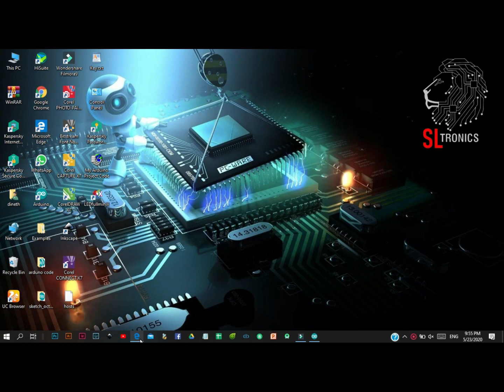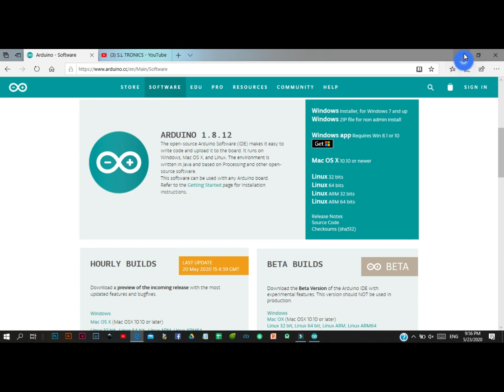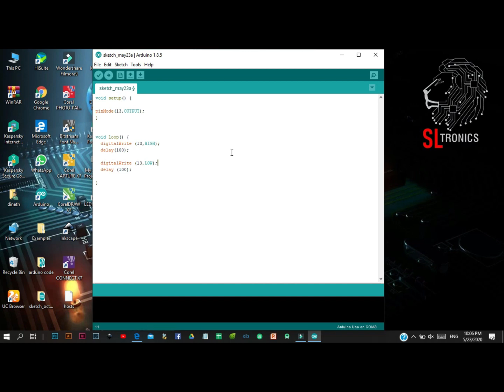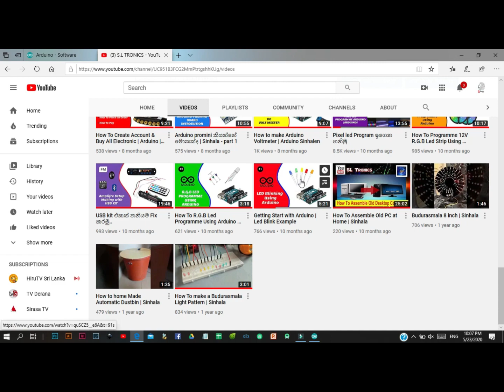How To Getting Starterd Arduino Coding | For Biginners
මේ වෙනකම් අපේ Channel එකෙන් ගෙනාවෙ Arduino ගැන මූලික දැනුම තියන අයට ඒ සම්බන්ධ Tutorials..

අපේ චැනල් එකේ අද ඉදල Arduino Subject එකට අලුත් අයට  Arduino Coding සරලව කියල දෙන්න තමයි බලාපොරොත්තු වෙන්නෙ...

මේ තියන්නෙ Arduino මූලික පාඩම වන LED එකක් Blink කරන්මෙ කොහොමද කියන එක ගැන කරපු වීඩියෝ එක,
ඔයාල මේකත් බලන්න